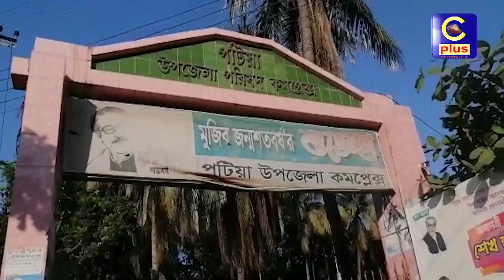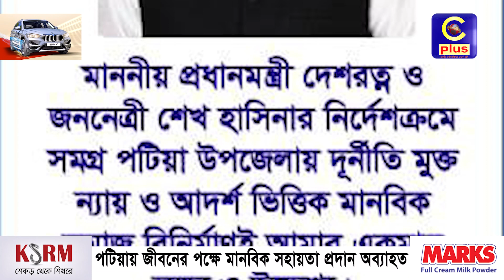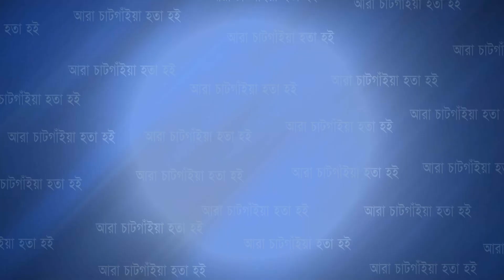পটিয়ায় জীবনের পক্ষে মানবিক সহায়তা প্রদান অব্যাহত | Cplus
পটিয়ায় জীবনের পক্ষে মানবিক সহায়তা প্রদান অব্যাহত

Slogan: আরাঁ চাটগাঁইয়া হতা হই
Country: Bangladesh
Language: Bengali।Chittagong Language
Broadcast area: Online